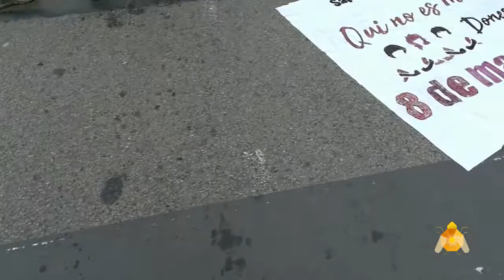Piquete Cortando Gran Via Les Corts Catalans Vaga feminista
Piquete Cortando Gran Via Les Corts Catalans en la  Vaga feminista el 8 de marzo